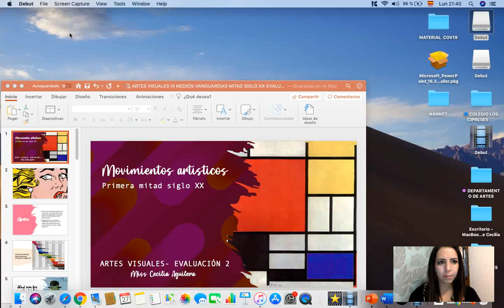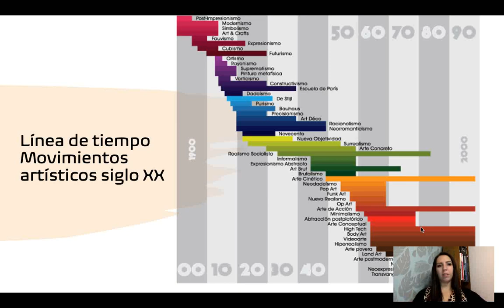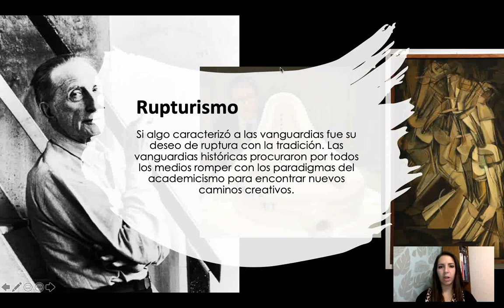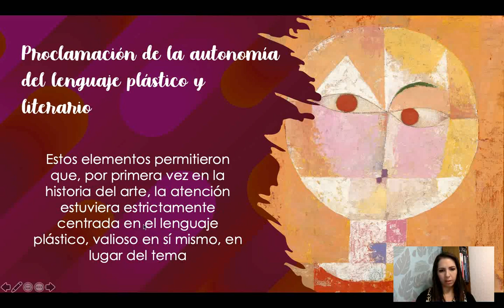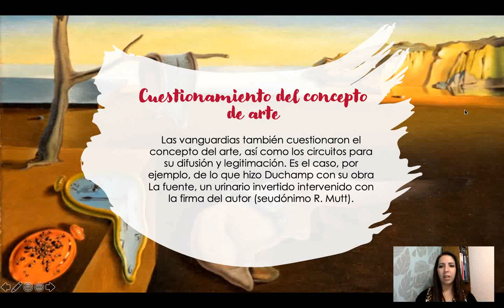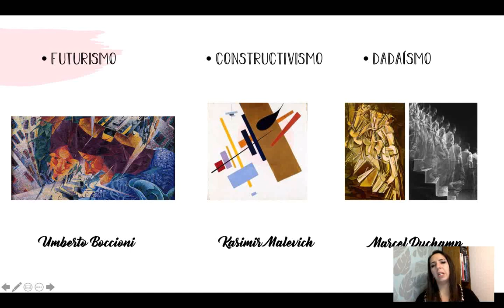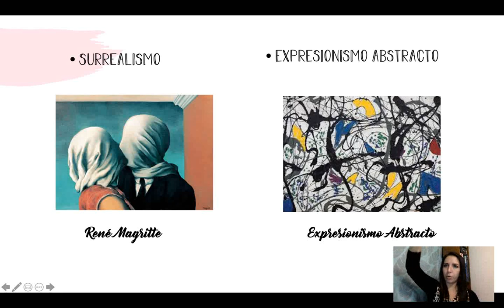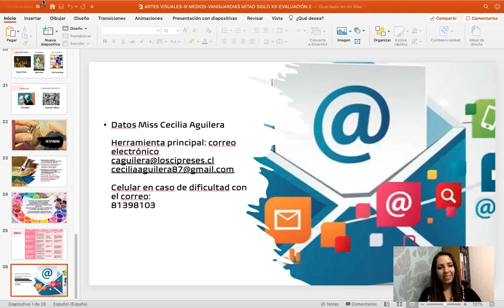ARTES VISUALES III MEDIOS VANGUARDIAS SIGLO XX EVALUACIÓN 2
2020